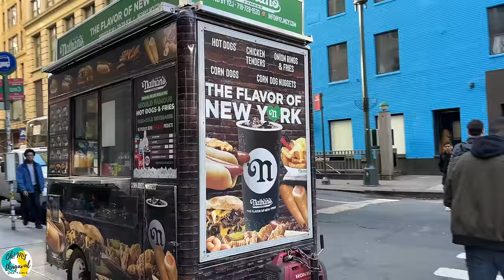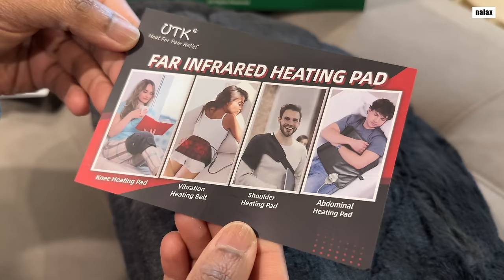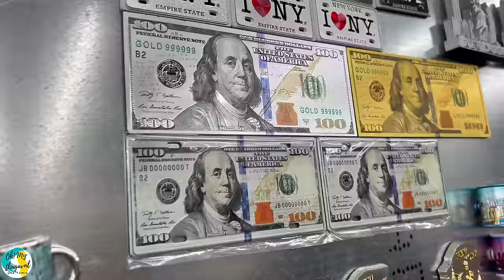🏬 இப்படி ஒரு கடை நான் America-வில் பார்த்ததே இல்லை | Street Walk | Macy's New York | USA Tamil VLOG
In this USA Tamil VLOG, I am visiting Macy's store in New York. It is located in current flagship location, at Broadway and 34th Street, since 1902. This Macy's location is referred as “world's largest store,” an entire city block with more than 1 million square feet of retail space. International Luxury apparel brands and cosmetics are sold in Macy's. We also walked on the roads of Empire State Building which.is a 102-story Art Deco skyscraper in the Midtown South neighborhood of Manhattan in New York City. Hope you all enjoy this USA Tamil VLOG.

‍💆‍♂️ Weighted Heating Pad for Neck and Shoulders

இந்த USA Tamil VLOG இல், நான் நியூயார்க்கில் உள்ள Macy's ஸ்டோருக்குச் செல்கிறேன். இது 1902 ஆம் ஆண்டு முதல் பிராட்வே மற்றும் 34வது தெருவில் உள்ள தற்போதைய முதன்மையான இடத்தில் அமைந்துள்ளது. இந்த மேசியின் இருப்பிடம் "உலகின் மிகப்பெரிய ஸ்டோர்" என்று குறிப்பிடப்படுகிறது, இது 1 மில்லியன் சதுர அடிக்கும் அதிகமான சில்லறை இடங்களைக் கொண்ட முழு நகரத் தொகுதியாகும். நியூயார்க் நகரத்தில் உள்ள மன்ஹாட்டனின் மிட் டவுன் சவுத் சுற்றுப்புறத்தில் உள்ள 102-அடுக்கு ஆர்ட் டெகோ வானளாவிய கட்டிடமான எம்பயர் ஸ்டேட் கட்டிடத்தின் சாலைகளிலும் நாங்கள் நடந்தோம். இந்த USA Tamil VLOG ஐ நீங்கள் அனைவரும் அனுபவிப்பீர்கள் என்று நம்புகிறேன்.